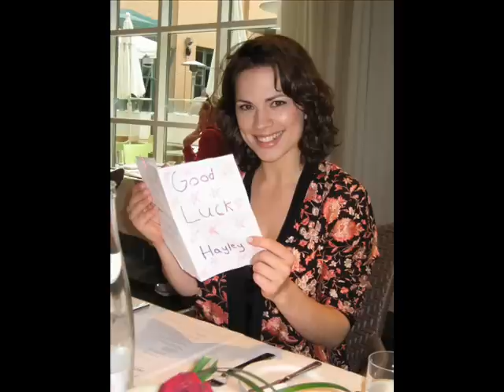A tribute to Hayley Atwell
This is just alittle tribute to the beautiful and talented actress Hayley Atwell. She is soon to seen appearing in Brideshead Revisted and The Duchess with Keira Knighley.

The music is Tina Dico - Give In